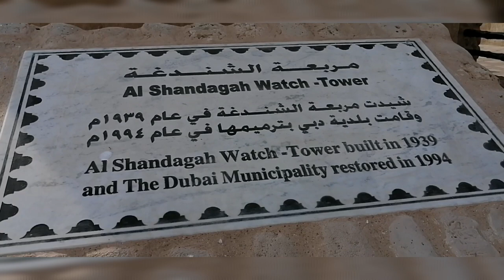Best place to walk in Al Ghubaiba Dubai UAE | Part 1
Gold Souk. 14.2 km - Souq Deira Street / Old Baladiya Street, Dubaï Creekside Park. 14.4 km - Riyadh Road, Dubaï Bastakiya Area. 14.5 km - Al-Musallah Road, Dubaï Spice Souk. 14.5 km - Baniyas Road Al-Sabkha Rd / Al-Abra Street, Dubaï Dubai Heritage House. Deira. Al-Ahmadiya School. Bur Dubai.